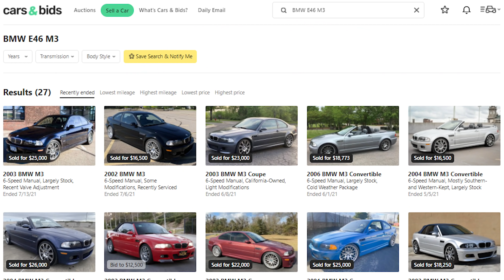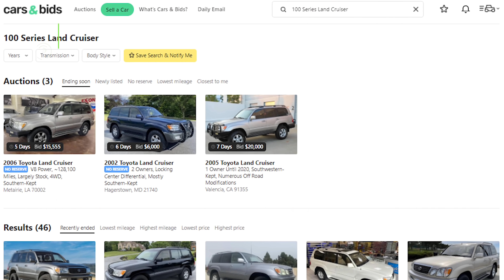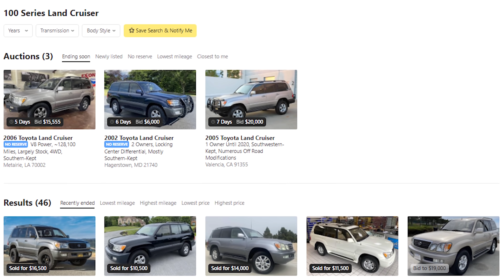Вот 10 самых крутых машин дешевле 20 000$ по версии Дага